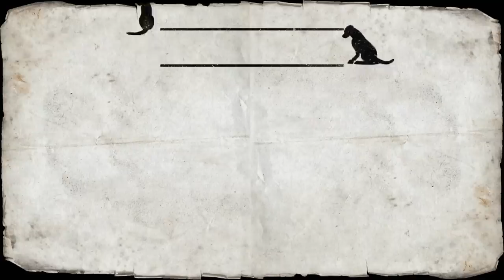Gato tiene TEPT después de ser mordido en la cabeza por perro | Entre perros y gatos | Animal Planet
Charlie fue atacado hace dos años, pero todavía está traumatizado. Para ayudarle, Jackson Galaxy hará que se sienta más seguro dentro de su propio hogar.